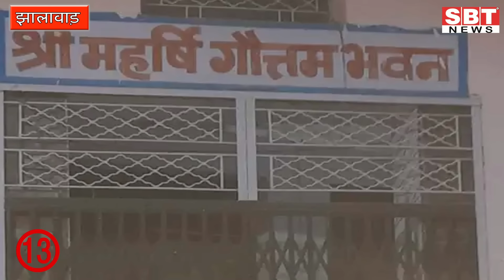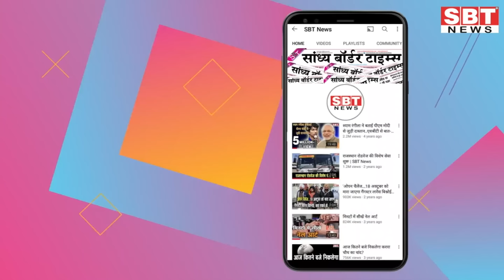13 फरवरी : राजस्थान दोपहर 3.15 बजे की 15 बड़ी खबरें | SBT News | Rajasthan News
13 फरवरी : राजस्थान दोपहर 3.15 बजे की 15 बड़ी खबरें